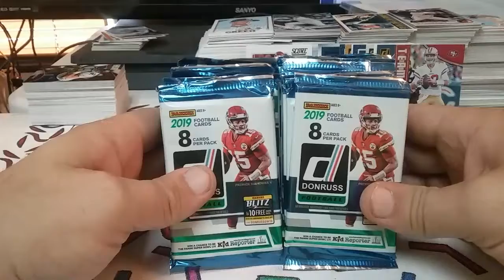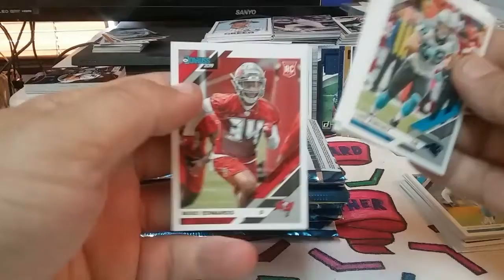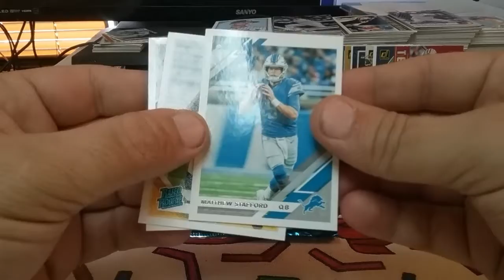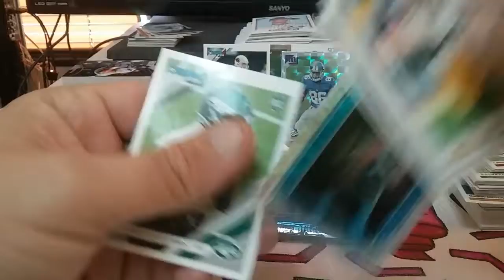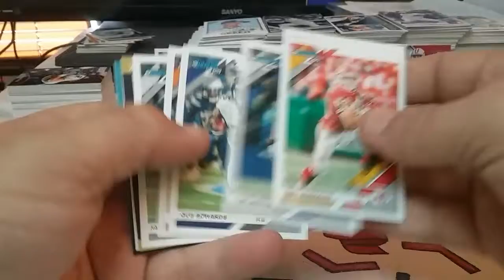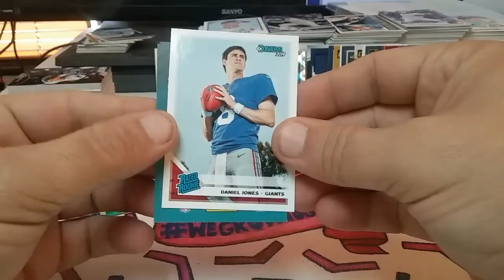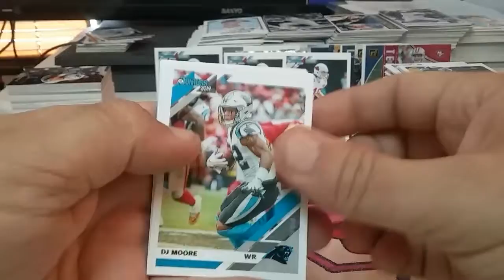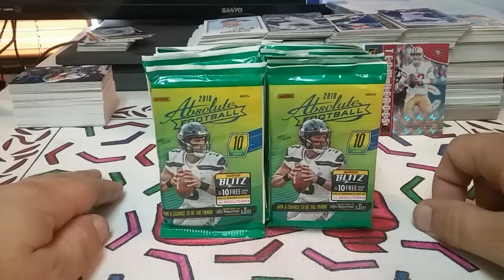2019 PANINI DONRUSS FOOTBALL PACK RIPFEST. !!!! PAT TILLMAN PULLS !!!!